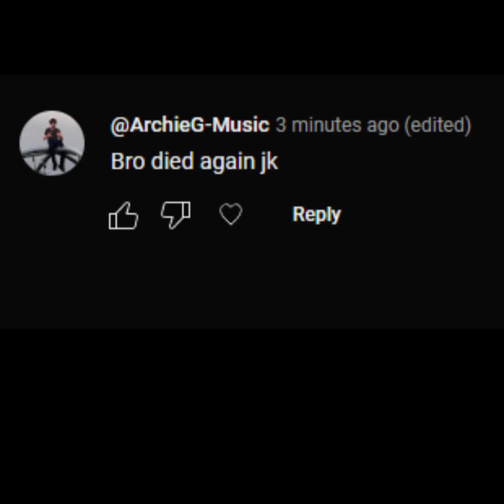you were wrong about that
he was infact wrong about that
NEW ALBUM IN A COUPLE MONTHS